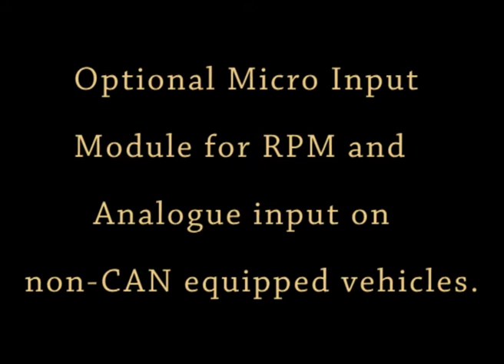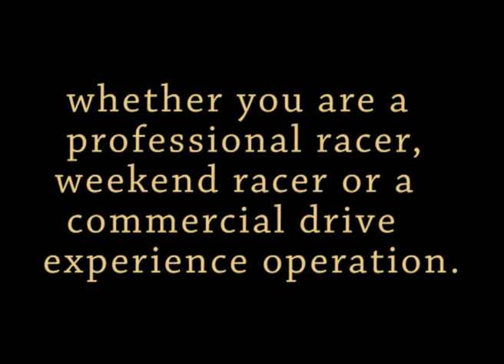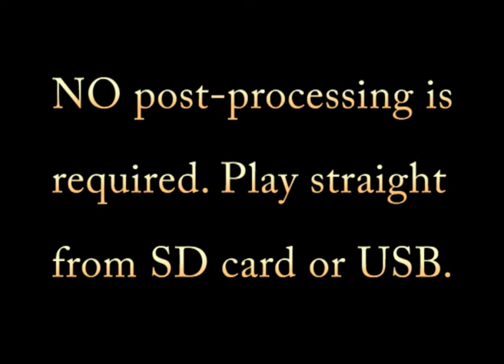Video VBox, In Car Video system.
Protech Developments (Australian Racelogic distributor) run through everything you wanted to know about Video VBox. What is it, what does it do and how does it work?